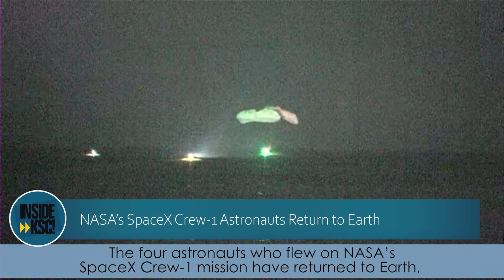Inside KSC! for May 7, 2021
The four astronauts who flew on NASA's SpaceX Crew-1 mission safely splashed down in the Gulf of Mexico off the coast of Panama City, Florida, on May 2, 2021. After spending nearly six months in space, their return to Earth marks the end of the first crew rotational mission to the International Space Station under the agency's Commercial Crew Program. Also, the memory of former astronaut Michael Collins was honored during a wreath-laying ceremony at the Kennedy Space Center Visitor Complex. Collins remained in lunar orbit on the historic Apollo 11 mission where Neil Armstrong and Buzz Aldrin became the first people to walk on the Moon. He passed away on April 28 at the age of 90.